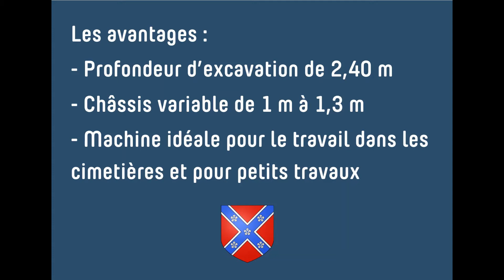Une mini-pelle pour un service optimal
Récemment, le service Travaux a réceptionné sa toute dernière acquisition : Une mini-pelle. Cet outil va faciliter et optimaliser le rendement des ouvriers communaux. Grâce à sa profondeur d’excavation de 2,40 mètres, son châssis variable de 1 m à 1,3 m et d’un poids de 1,6 tonnes, la machine pourra facilement arpenter les allées des cimetières communaux.
Et donc là où autrefois les hommes creusaient à la main les cavités qui pouvaient accueillir les inhumations pleine terre, désormais ils le feront à l’aide de cette mini-pelle. Outre cet aspect technique, la machine pourra rendre d’autres services dans les cimetières comme aider le fossoyeur lors de la désaffectation de monuments funéraires ou lors des campagnes d’exhumation.
Mais elle ne servira pas que dans les cimetières. Elle rendra aussi de fiers services lors de travaux de voiries ou d’autres missions.
Suite à un marché public, cet engin, une Komatsu, a été commandé auprès de la société athoise Loiselet pour un montant de 30.000 euros TVAC.